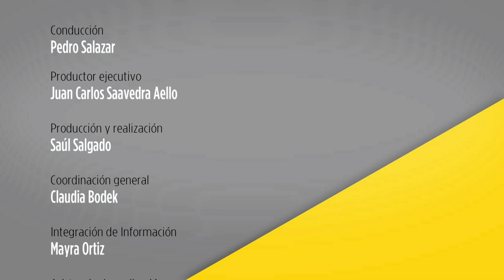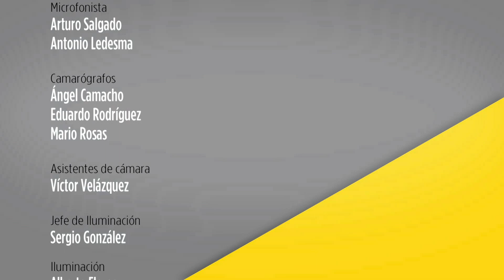Observatorio cotidiano. El primer debate presidencial con Pedro Salazar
Actualmente, el tema sobre la mesa, son las próximas elecciones y el primer debate de los candidatos a la presidencia. En el encuentro, los candidatos hablaron sobre la seguridad pública y los niveles de violencia, el combate a la corrupción e impunidad, la situación de grupos en vulnerabilidad y la búsqueda de la democracia y el pluralismo.  En Observatorio Cotidiano, Pedro Salazar junto a María Marván y Hugo Concha, ambos investigadores del Instituto de Investigaciones Jurídicas de la UNAM, abordarán las propuestas de los candidatos y los beneficios y perjuicios que éstas podrían causar.